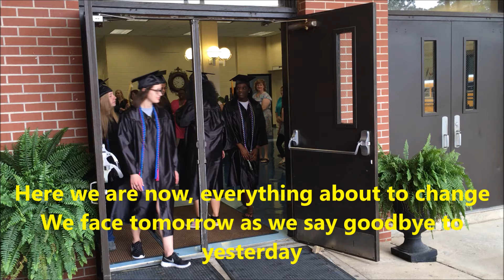Worth County CLASS OF 2016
Congratulations Seniors!
"Wherever I Go"
Performed by: Miley Cyrus & Emily Osment
Writers:  Adam Watts, Andy Dodd, HitmanKTI